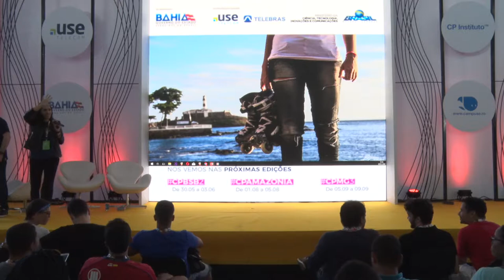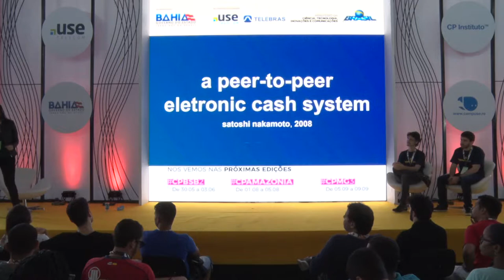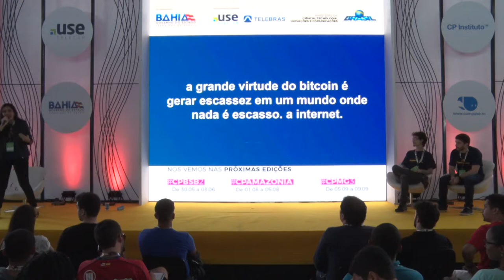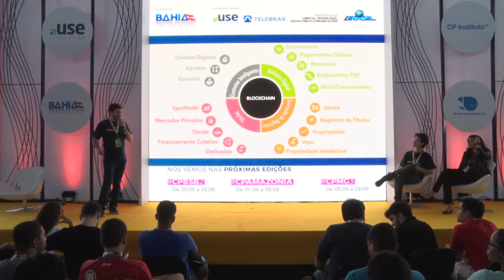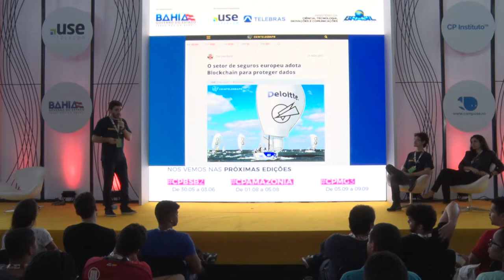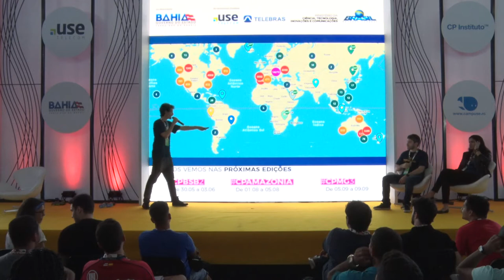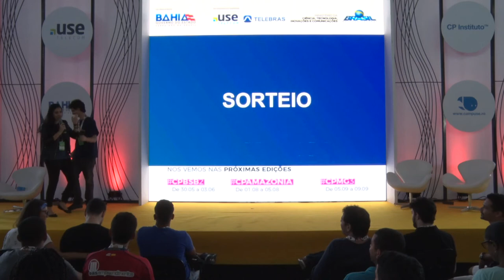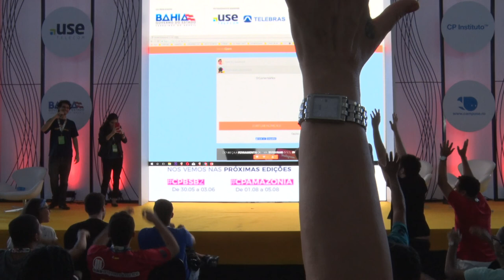CPBA2 - Entrepreneurship & Startup - 17/05/2018 - BITCOIN.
CPBA2 - Entrepreneurship & Startup - 17/05/2018 das 15h00 às 15h45 - BITCOIN. a Maior Revolução após o Surgimento da Internet.

"Um verdadeiro Passo-a-passo sobre Bitcoin e Criptomoedas. Entenda a tecnologia por trás do Bitcoin e das Criptomoedas, como fazer para participar desse futuro e como comprar as suas primeiras cryptomoedas.   Vanessa Viana, Carlos Anderson, Joaquim Cavalcanti:
Vanessa Viana: CO-Fundadora CryptoAcademy, Carlos Anderson: CO-Fundador CryptoAcademy, Joaquim Cavalcanti: CO-Fundador CryptoAcademy